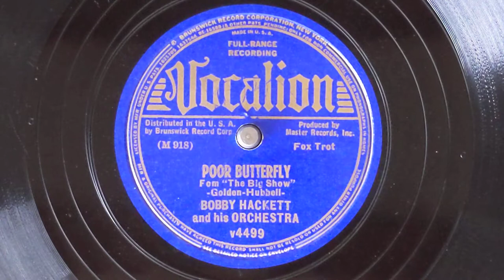Poor Butterfly - Bobby Hackett & His Orchestra (for Esther Nava) - Vocalion 4499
BOBBY HACKETT & HIS ORCHESTRA
Bobby Hackett, c / Brad Gowens, vib /
Pee Wee Russell, cl / Louis Columbo, as /
Bernie Billings, ts / Ernie Caceres, bar /
Dave Bowman, p / Eddie Condon, g /
Clyde Newcombe, sb / Andy Picard, d /
Linda Keene, voc.
New York, November 4, 1938
M-918-1 Poor Butterfly
Vocalion 4499